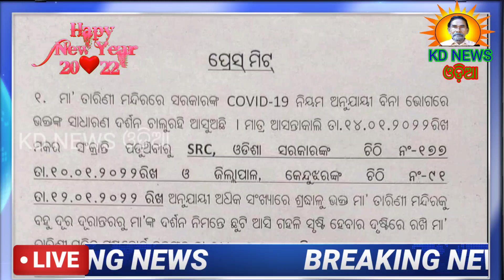ଘଟଗାଁ:ମକର ସଂକ୍ରାନ୍ତି ରେ ଶ୍ରଦ୍ଧାଳୁଙ୍କ ପାଇଁ ବନ୍ଦ ରହିବ ମା ତାରିଣୀ ପୀଠ ।